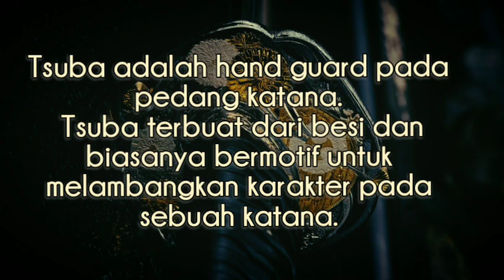TSUBA - Bagian Penting dan Indah dari Pedang Jepang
Assalamualaikum Mantemans, dulur-dulur di seluruh alam semesta dunia nyata dan dunia gaib.

Tsuba adalah hand guard pada Pedang katana.
Tsuba terbuat dari besi dan biasanya bermotif untuk melambangkan karakter pada sebuah katana.
Bahkan banyak katana yg mengambil nama atau tema berdasarkan motif pada tsuba.
Tsuba sendiri berfungsi untuk melindungi kepalan tangan seorang samurai bila terjadi adu kuat gesekan sesama pedang.

cara membuat tsuba samurai
cara membuat tsuba
Design Tsuba Katana
sword guard
japanese sword guards
japanese sword guard tsuba
tsuba carving
tsuba katana
tsuba less katana
Yugen - the making of a tsuba by Ford Hallam
How is it Made? Tsuba (sword guard)

Other Tag:
pedang katana indonesia
pedang katana zoro
pedang katana kayu
pedang katana cibatu
pedang katana jepang
pedang katana termahal di dunia
pedang katana tertajam di dunia
pedang katana tertua di dunia
pedang katana selendang
pedang katana legendaris
pedang jepang asli
pedang jepang
pedang jepang putus paku
pedang jepang tombol 5
pedang jepang tertajam
pedang jepang potong paku
pedang jepang kuno
pedang jepang perang dunia 2
pedang peninggalan jepang
pedang samurai jepang
pedang katana jepang
pedang legenda jepang
pedang samurai jepang asli
pedang tentara jepang